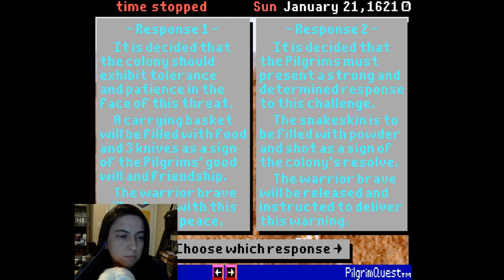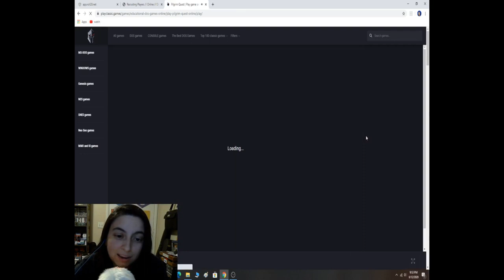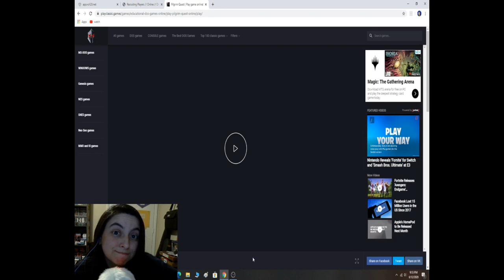Pilgrim Quest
For this Let's Play, we are going to take a look at a game I found called Pligrim's Quest. Just letting you know that this game does use old terms from back in the day and I do not use this language.